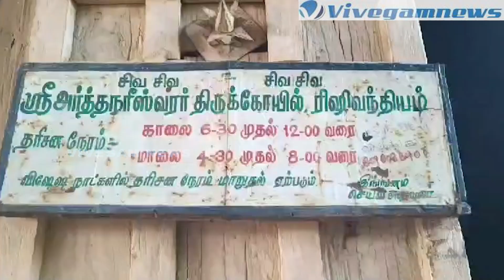Vijayakanth | கேப்டன் விஜயகாந்த் நலம்பெற வேண்டி சிவன் கோயிலில் சிறப்பு பூஜை